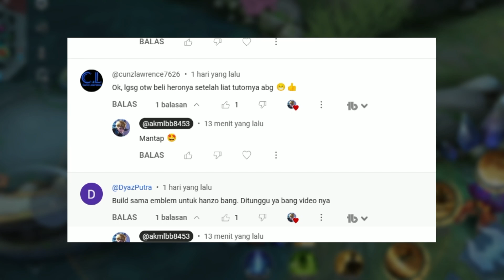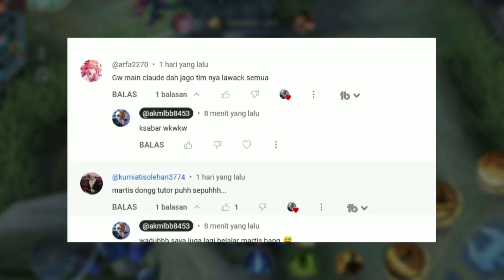CARA MAIN KHALEED ULTI + FLICKER ! BUILD & EMBLEM KHALEED TERSAKIT 2023 ! | KHALEED EXP GAMEPLAY